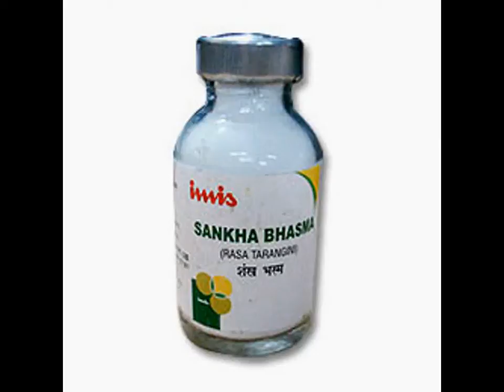Imis Sankha Bhasma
Imis Sankha Bhasma ( Rasa Tarangini ) is an Ayurvedic Proprietary Medicine.

Body Heat Reducer